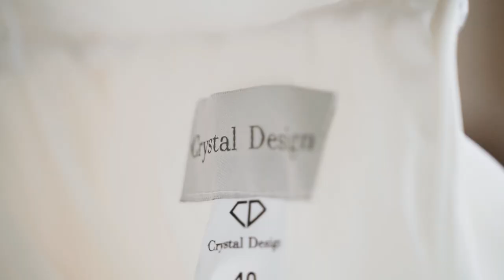Mariage/Wedding Québec / Marie-Andrée & Jean-Francois - Manoir Hovey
Voici notre dernier vidéo de mariage de la saison 2019.

Ce fût un honneur d’être présent pour immortaliser le mariage de Marie-Andrée et Jean-François, deux personnes charmantes et dynamiques avec qui nous avons eu énormément de plaisir à travailler.

Merci également à tous nos clients qui nous ont fait confiance cette année pour la création de souvenirs inoubliables. Nous vous remercions pour votre soutien.

On se dit à l’été 2020!

(Ils nous restent encore quelques dates de disponibles pour la saison 2020. Contactez-nous sur Facebook pour plus d’informations.)

Photographe: Annie Simard Photographe

Emplacement: Manoir Hovey

Vidéaste: Jimmy Boily et Francis Huot

Montage: Mindsoul Production